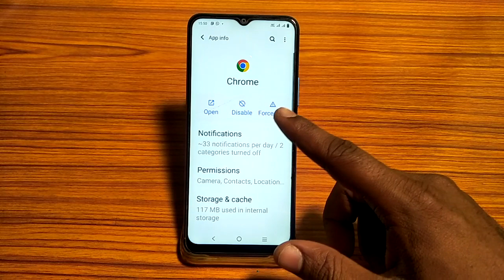vivo y01 me app notification of kaise kare, app notification setting vivo y01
vivo y01 me app notification of kaise kare,app notification setting vivo y01,notification,vivo y01,setting,settings,technology,tips